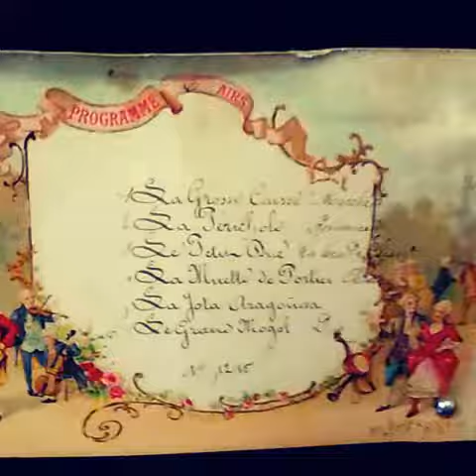アンティークオルゴール 1870年頃 フランス製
1870年頃にフランスのレペ社が製造したオルゴール
アンティークオルゴールの製造国といえば、スイス、ドイツ、アメリカがほとんどですが、こちらは珍しいフランスです。